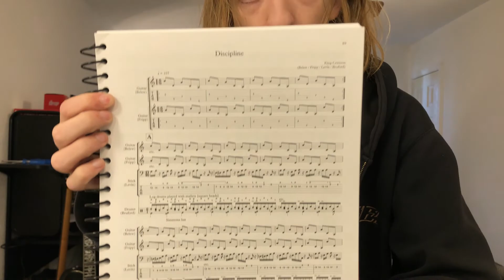I Talk About Every King Crimson Album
In celebration of the legendary King Crimson, let's take a look at every studio album!

Timestamps:
0:00 Intro
1:10 In the Court of the Crimson King (1969)
3:48 In the Wake of Poseidon (1970)
6:20 Lizard (1970)
8:00 Islands (1971)
9:31 Larks' Tongues in Aspic (1973)
11:32 Starless and Bible Black (1974)
14:11 Red (1974)
15:59 Discipline (1981)
19:35 Beat (1982)
21:11 Three of a Perfect Pair (1984)
22:16 THRAK (1995)
24:24 The ConstruKction of Light (2000)
27:19 The Power to Believe (2003)
29:01 Final Thoughts